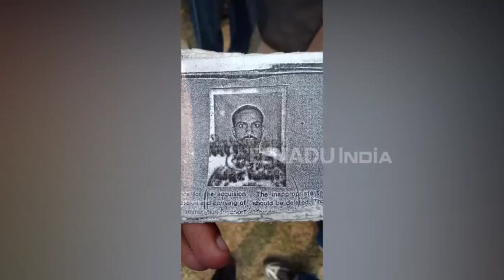बिजनौर : स्कूल गार्ड की संदिग्ध परिस्थितियों में मौत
बिजनौर: जनपद में बीती रात स्कूल में चौकीदारी कर रहे गार्ड की अचानक बंदूक चलने से मौत हो गई. मौत की सूचना पर मौके पर पहुंची पुलिस ने शव को कब्जे में लेकर पोस्टमार्टम के लिए भेजा. मौत की सूचना पर मृतक के परिजनों में कोहराम मच गया. पुलिस ने मुकदमा दर्ज कर जांच शुरु कर दिया है.